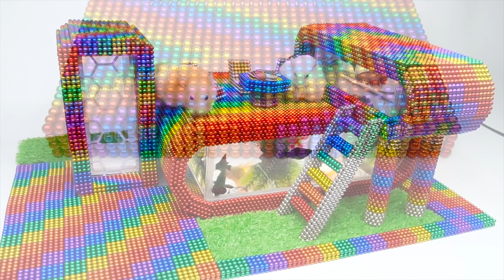DIY - Build Future House Fish Tank Aquarium Hamster With Magnetic Balls (Satisfying) - Magnet Balls